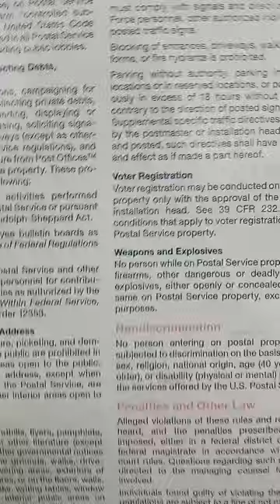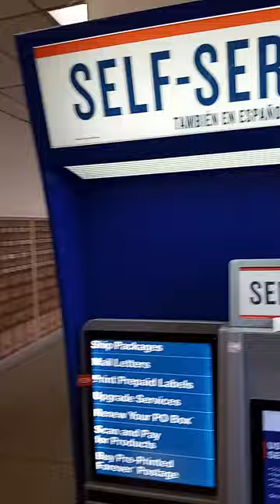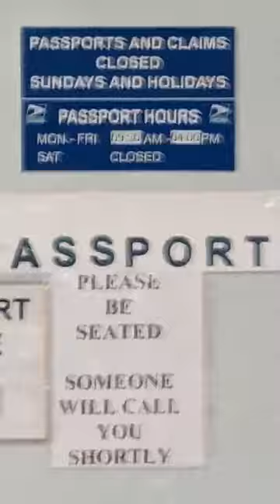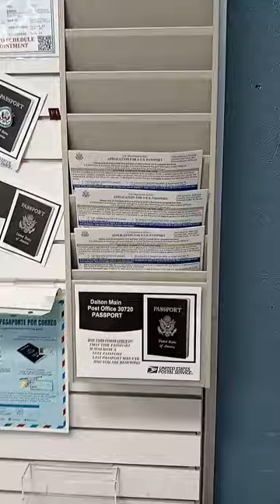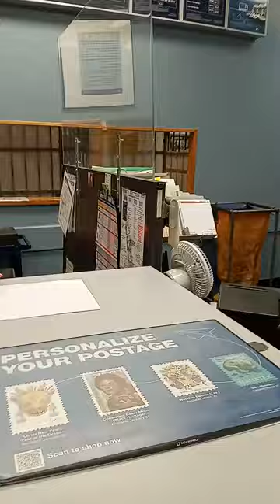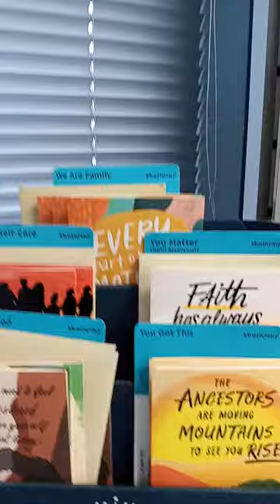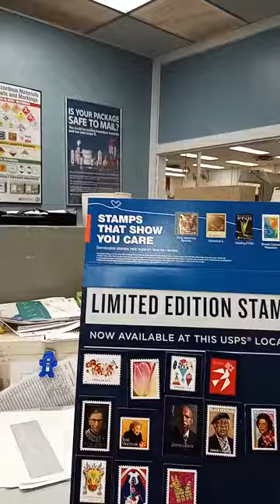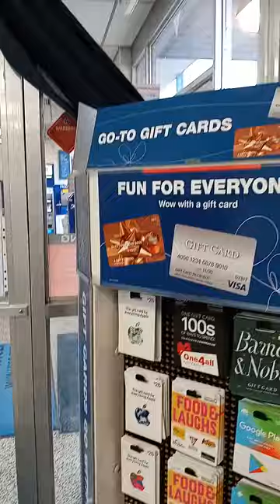1ST AMENDMENT AUDIT - FUTURE POSTMASTER 🔥 POSTER 7 NOW IN 4 PLACES 🔥 EPIC 🦅 NICK